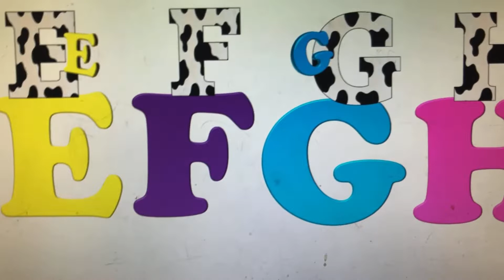The Missing M Marshmallows